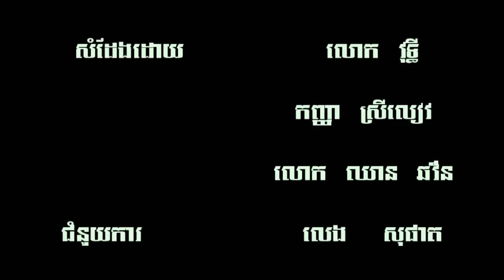ជីវិតក្មេងកំព្រា|Chivit Khmeng Komprea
"ជីវិតក្មេងកំព្រា" គឺស្នាដៃដឹកនាំ ផលិត​និងសម្តែងរបស់ក្រុមយុវជននៃភាពច្នៃប្រឌិតប្រចាំខេត្តបាត់ដំបង ។
👉ប្រសិនបើអ្នកចង់ទស្សនា វីដេអូថ្មីៗជាច្រើនទៀត សូមកុំភ្លេចចុចsubscribe លើlinkខាងក្រោម👇៖
សូមអរគុណ!🙏🙏🙏